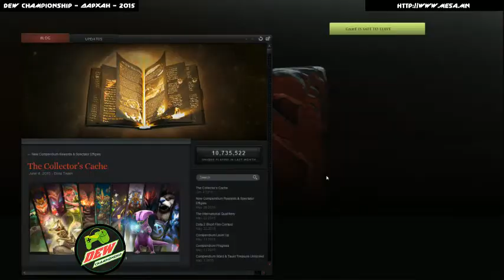Dew Championship 2015 - Extreme vs Marioz [Game 1, 2] - 2 / 2